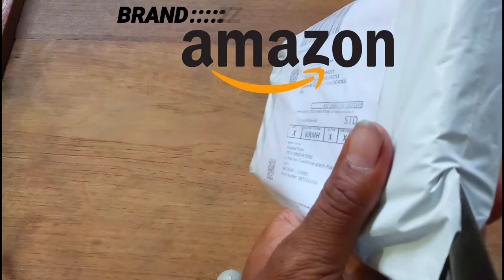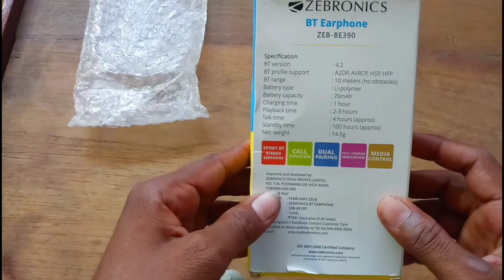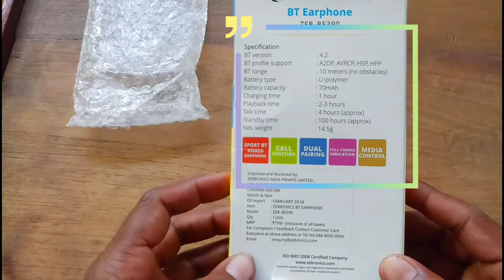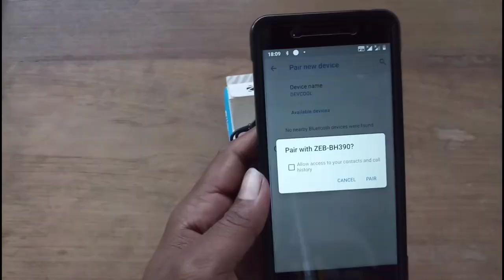ZEBRONICS BLUETOOTH EAR PHONES|Best ear phones under 700|Zebronics bluetooth headset with mic